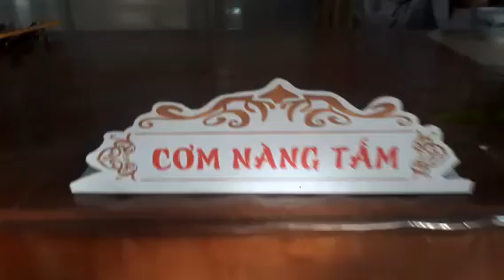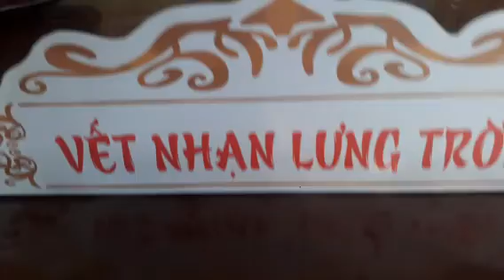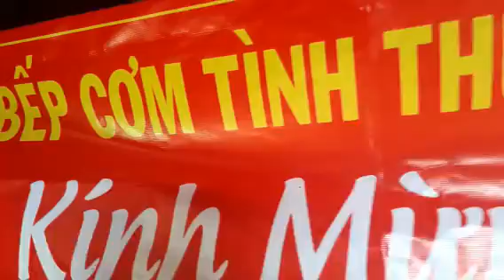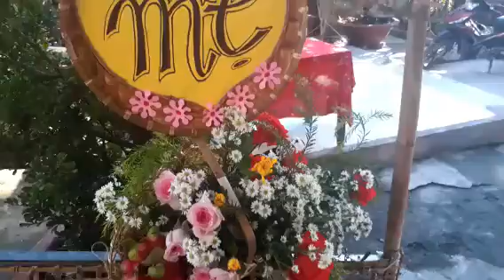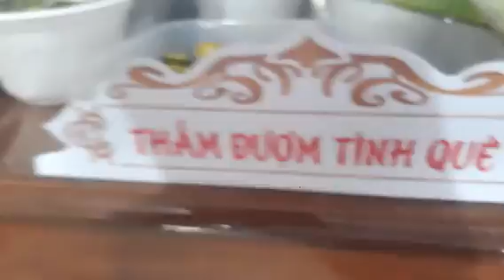Những món ăn ngon đong đầy tình thương dâng lên cha mẹ .Ngày Vu Lan báo hiếu .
Review lại những món ăn  .Ngày lễ Vu Lan báo hiếu chùa Hòa Bình .